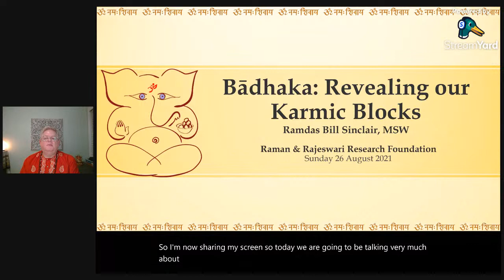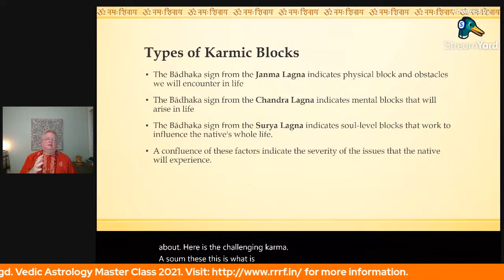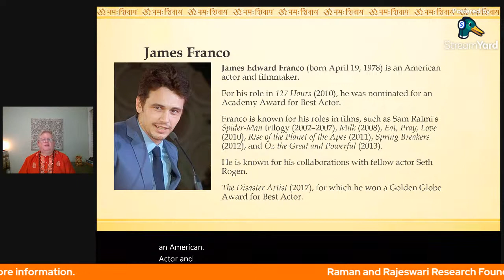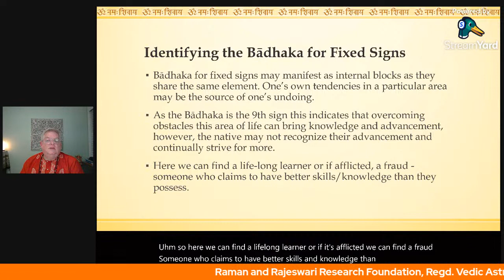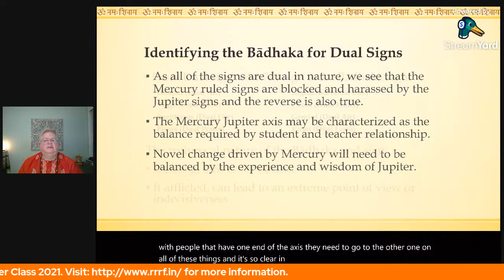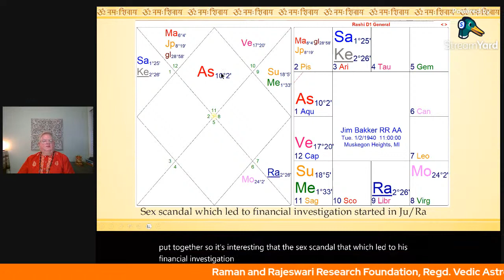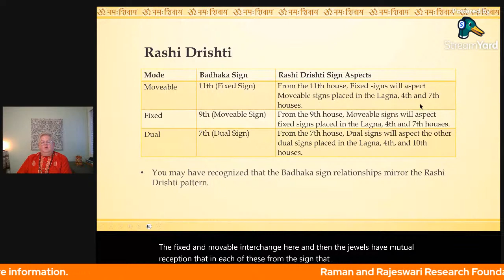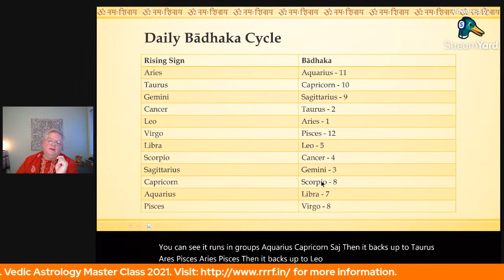Vedic Astrology MASTER CLASS 2021 - “Bādhaka: Revealing our Karmic Blocks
Raman & Rajeswari Research Foundation, Regd.
CHAIRMAN: BANGALORE NIRANJAN BABU
Speaker: Bill Sinclair
Topic: "Bādhaka: Revealing our Karmic Blocks"
Sunday, 26 September 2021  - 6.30 pm IST to 8.00 pm IST